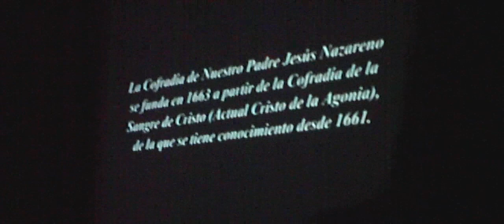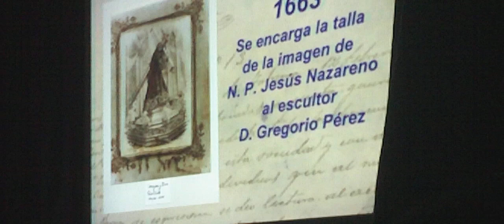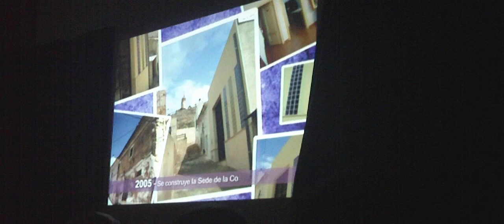PRESENTACIÓN RESTAURACIÓN NUESTRO PADRE JESÚS NAZARENO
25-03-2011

Convento de San José (Tobarra, Albacete)